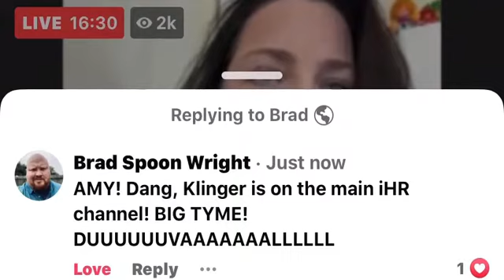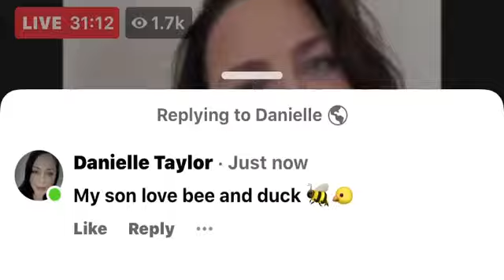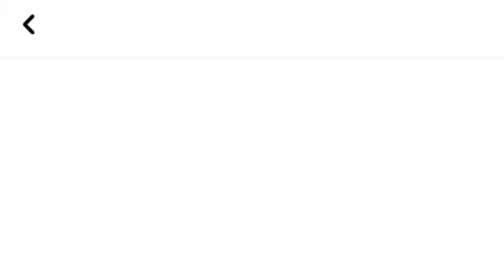IheartRadio Klinger interviews Amy Lee from Evanescence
Interview with Klinger from iHeartRadio interviews Amy Lee from evanescence